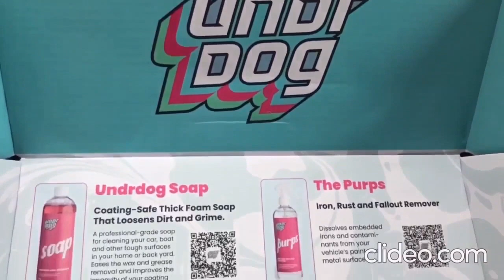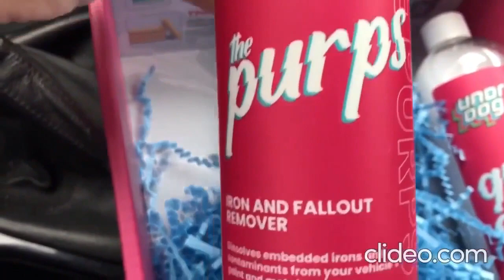UNDRDOG Detailing Products USA 🚘 2023 UndrDog Ceramic Coating Premium Kit for BMW E39 ✅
🔴 UNDRDOG Detailing Products USA is Trusted Premium Supplier of BMW E39 Addoct Club - international automotive community of BMW E39 car owners 🚗

BIG advantage: Cleans your car, decontaminate its paint and protect it with multi-year protective ceramic coating.
Kit Includes:
• Undrdog Soap (16oz/473ml)
• The Purps (16oz/473ml)
• Undrdog Pro Ceramic Coating (30ml)
• Quick Detail (16oz/473ml)
• One applicator pad